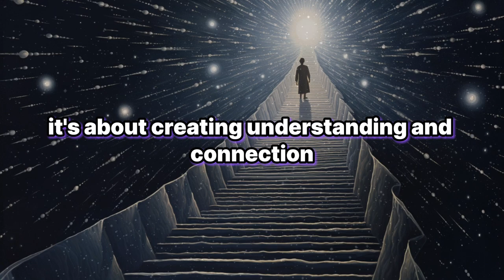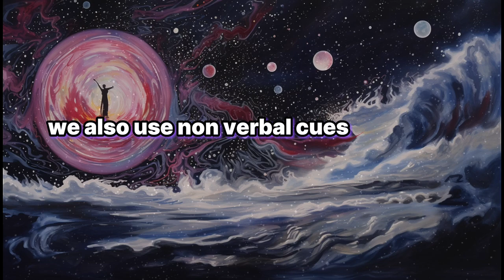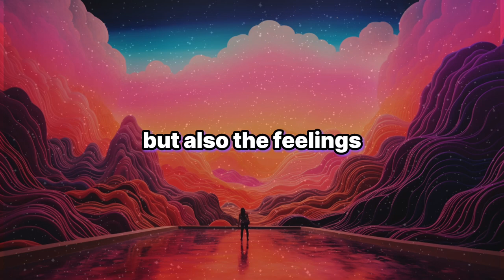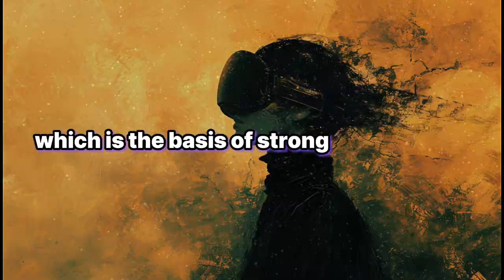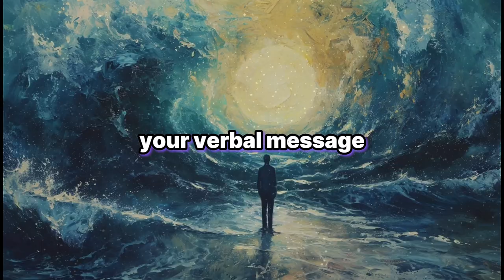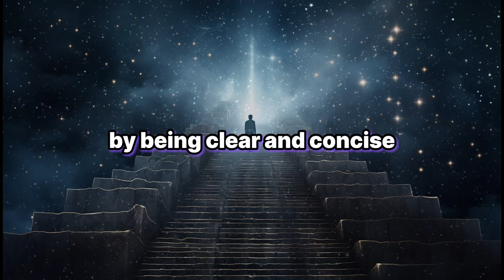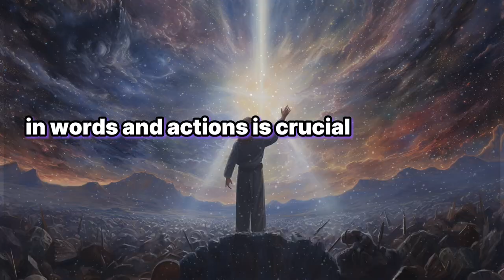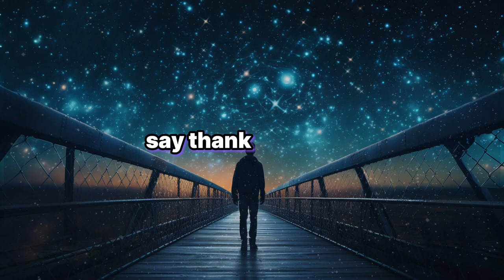How To Realize YOUR TRUE Potential In Life | The Philosophy Of Carl Jung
How To Improve Yourself  - Carl Jung' (Jungian Philosophy)
Face YOUR DARK SIDE, Become Your True Self (Carl Jung PSychology)
MANIFEST Who You're Afraid To Be ( The Philosophy Of Carl Jung)